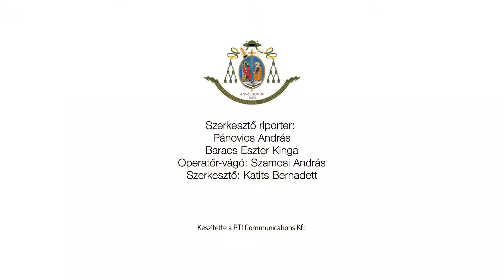Kicsoda a jó pásztor és mit jelent irgalmasnak lenni?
Gyermeknyelven dolgozták fel az evangéliumi példabeszédeket a magyarhertelendi hittantábor foglalkozásain, miközben a krisztusi tanítás legfontosabb kérdéseiről beszélgettek az alsós gyerekekkel. A táborban az irgalmasság volt a fő téma: a diákok játékos hittanórákon és szentmisén is részt vettek, de a programot túrázások, strandolás is színesítette.